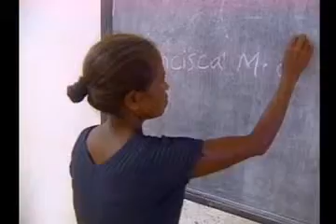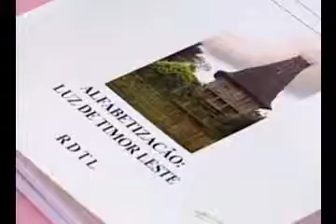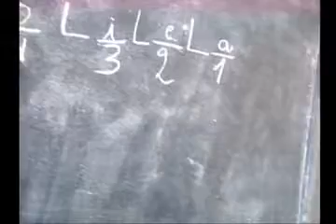Cuban literacy program in Timor Leste - part B (in Spanish)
Cuban TV segment 2008, in Spanish - this posting was kindly authorised by the author, journalist Ms Irma Shelton